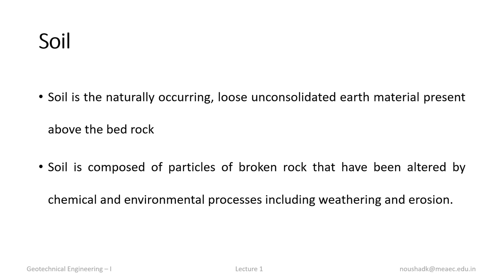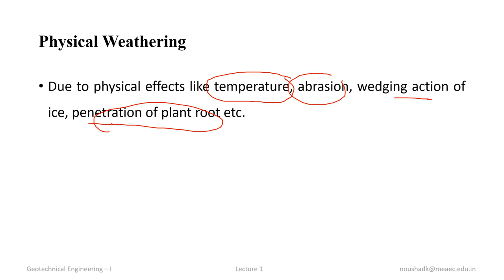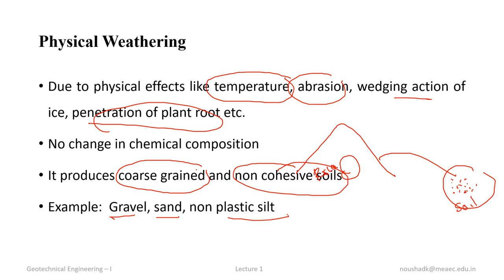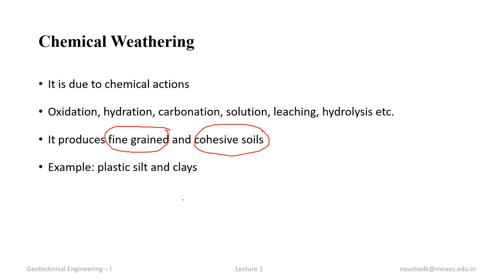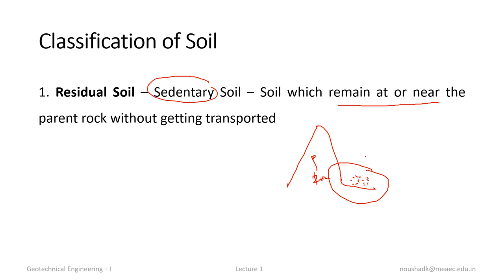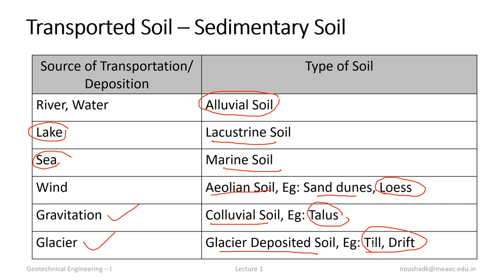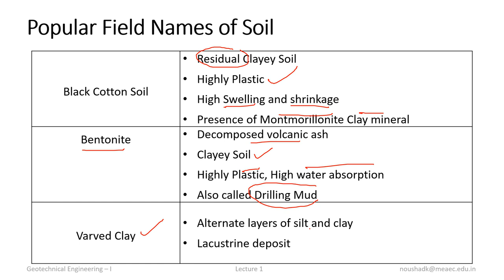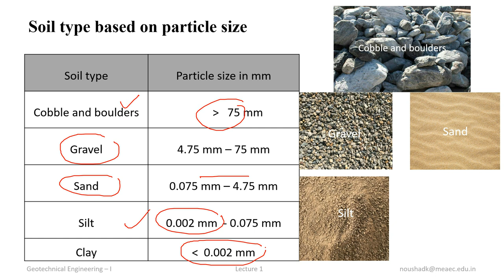GE Lecture 1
Origin of Soil